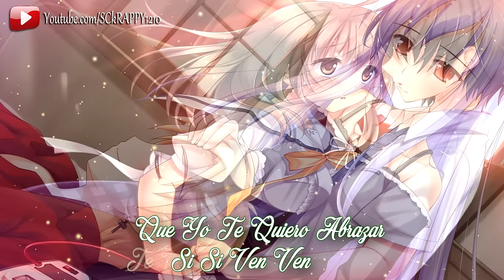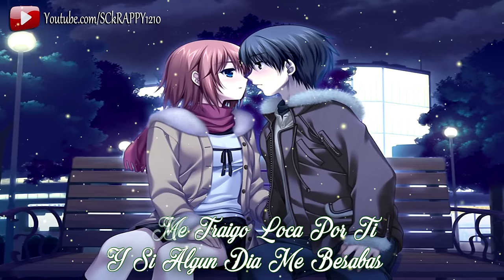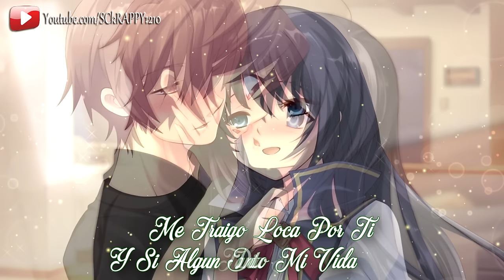La 2da Del Verde De Tus Ojos Limpia 2016 ➩ Grupo Linares Star (Con Letras Video Oficial)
Aqui Les Dejo Algo Nuevo Del Grupo "Linares Star". Con El Tema "La 2da De Verde De Tus Ojos Limpia" Estreno Éxito De Cesar Juarez Sonido Fantasma 2016...

Tema - La 2da Del Verde De Tus Ojos
Grupo - Linares Star
Lo Nuevo De Grupo Linares 2016
Exito De Sonido Fantasma Cesar Juarez 2016
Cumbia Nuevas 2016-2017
Genero - Musica Cumbia Sonidera

Descarga Cumbias Sonideras GRATIS↓↓
Solo Da Click Aqui ↓↓↓↓

Publicidades Scrappy || Jay Romero ©

ESTRELLAS DELA KUMBIA
ESTRELLAS AZULES
LOS DADDYS
LOS DE AKINO
GRUPO JUJUY
LOS CHUPETONES
LA LEY 7
ESTRELLAS DELA KUMBIA
GRUPO ADIXION
GRUPO MIJEZ
CHAVOS JG
MALA FAMA
GRUPO PESADILLA
GRUPO SUPER KIDS
DRAGONES DE LA KUMBIA
GRUPO BONGO
LOS MOBSTARS
GRUPO SON CORTEZ
GRUPO TUMABU/TUMBAO LOS TUMBADORES
GRUPO DAIKOKU
AD KUMBIA JE
GRUPO LA CUMBIA
GRUPO DELTA
GRUPO JALADO
GRUPO MACAO

SONIDO CONDOR,SONIDO LA CHANGA,SONIDO SIBONEY,SONIDO SONORAMICO,SONIDO PANCHO,SONIDO TERREMOTO
SONIDO LA CONGA,SONIDO SAMURAY,SONIDO FANTASMA,SONIDO SUPER DENGUE, SONIDO SENSACION CANEY,SONIDO FANTASMA USA,Sr.TONY,Cesar Juarez,
,Cumbias Sonideras,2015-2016 LO MAS NUEVO,